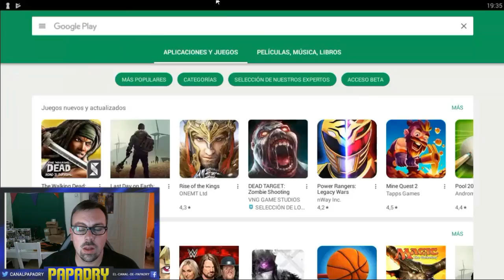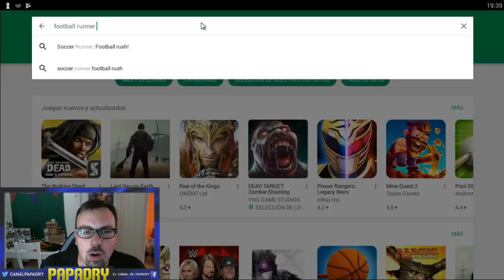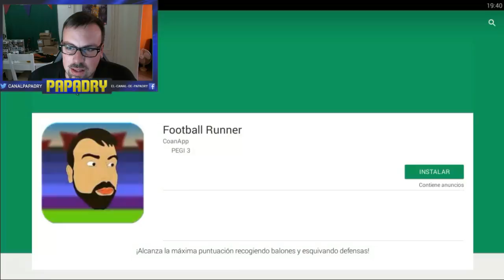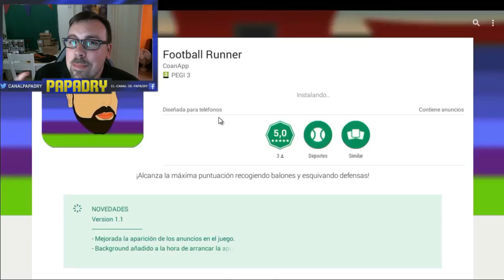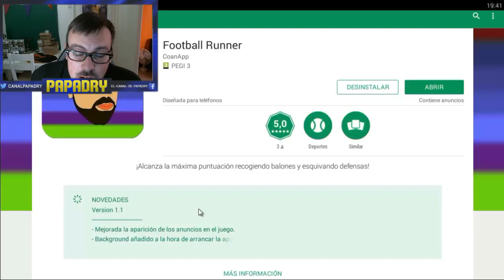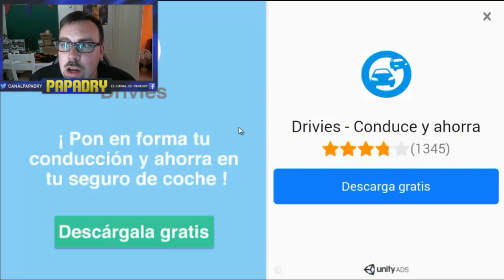MI CARA EN UN VIDEOJUEGO !!!!!!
LINK DE DESCARGA EN ANDROID (PLAY STORE)

◆ Canales Recomendados ◆

- DZNEKAS: @dznekas
- ZANOX: @Zanoxdzn